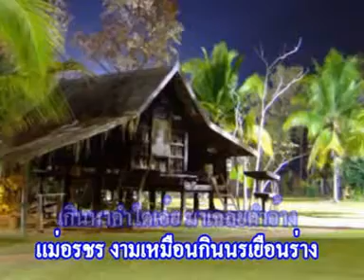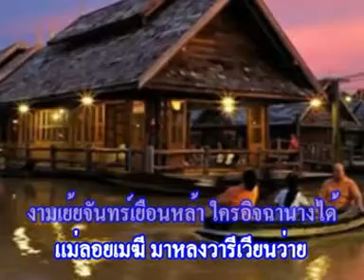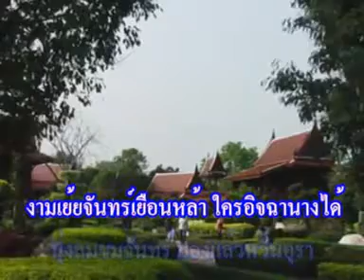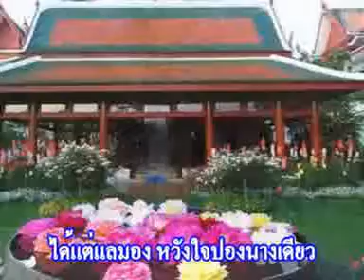เพลง"กินรีเล่นน้ำ"ขับร้องโดย ปู่ดร {อมตะเพลงไทย}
ต้นฉบับ ชาญ เย็นแข-ปี 2495
เวอร์ชั่น ธานินทร์ อินทรเทพ